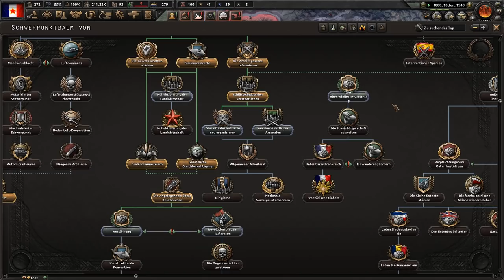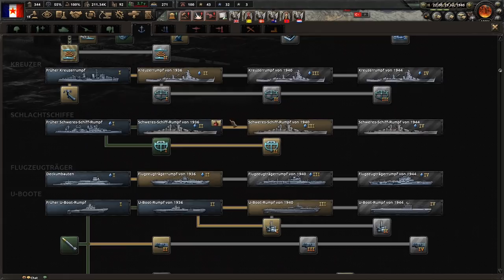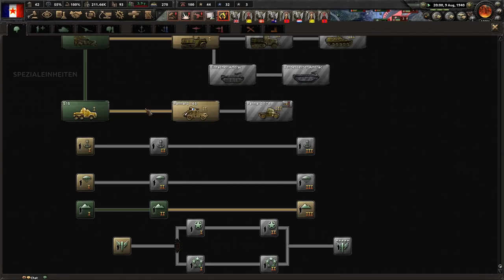Let's play TOGETHER Hearts of Iron 4 (D | HD | Multiplayer): Kommunistisches Frankreich #5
Salut et fraternité! Moerp und ich spielen heute eine Koop-Kampagne für euch in Hearts of Iron IV. Ich habe euch in einer Abstimmung gefragt, ob ich das Letsplay zeigen soll. Vorweg: Ich war mit meiner "Leistung" nicht immer zufrieden und habe immer wieder mal sehr viel Zeit in den Menüs/UIs vergeudet. Insgesamt bin ich doch davon überzeugt, dass das LP sehenswert ist, zumal Moerp und ich sehr viel Spaß dabei hatten. Daher wollte ich das Letsplay nach eurer überwiegend positiven Rückmeldung doch nicht "ruhen" lassen. Es wird auch sicherlich nicht das letzte HoI 4 Letsplay sein.

Seid doch auch mal live dabei und besucht mich im Livestream.

Bitte denkt daran, dass ihr Youtube verlasst, wenn ihr auf Links klickt. Ich übernehme keine Verantwortung für die Inhalte Dritter.